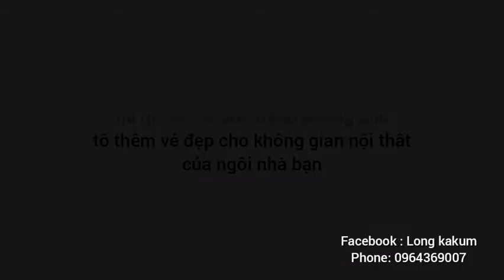🔔 đồng hồ để bàn Citizen có chuông 🔔 và lắc. giảm căng thẳng và stress